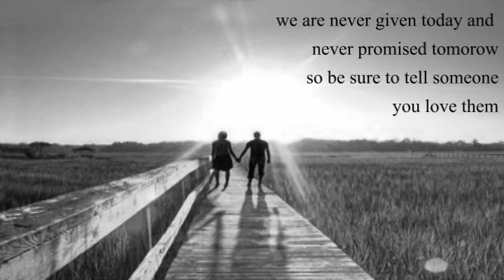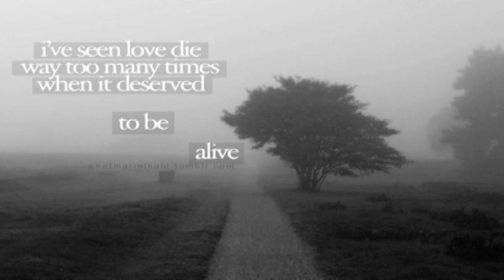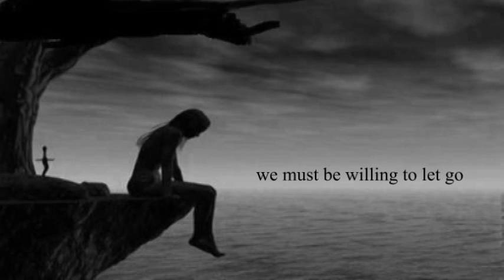Without You (LYRIC VIDEO) AJ Rafael-byn production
We can never turn back the pages of time, though we may wish to relive a happy moment, or say goodbye just one last time, we never can, because the sands of time continue to fall, and we can't turn the hourglass over.We must be willing to let go of the life we have planned, so as to accept the life that is waiting for us

Created by.
bryan calanog